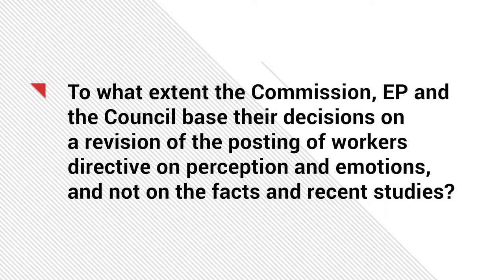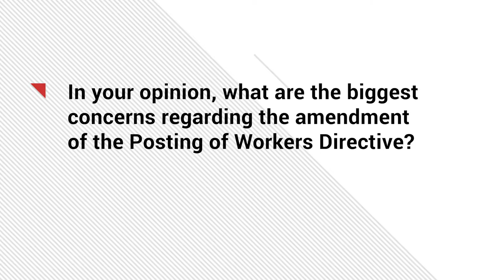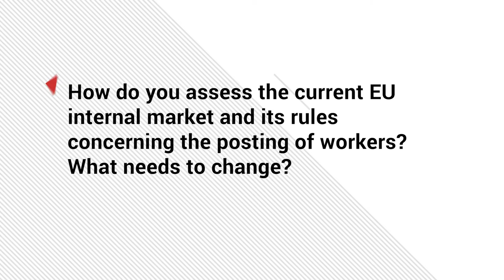Danuta Jazłowiecka, MEP - Committee on Employment and Social Affairs @ IV ELMC 2016